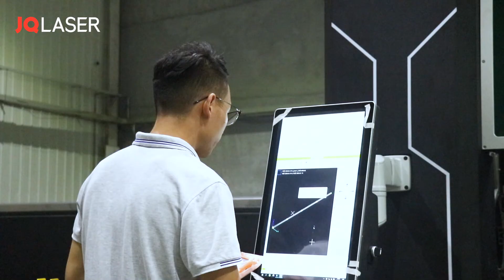FLT-7035ETP big tube laser cutting machine with semi loader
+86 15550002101